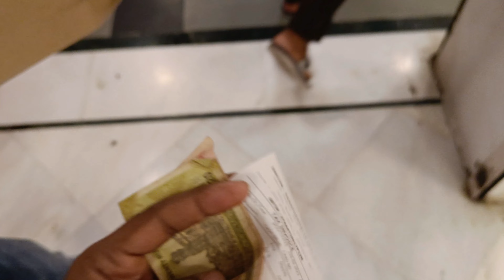Exploring the Mysteries of ISKCON Temple in Juhu, Mumbai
Welcome to my travel vlog where I take you on a spiritual journey to the iconic ISKCON Temple in Juhu, Mumbai. The temple is dedicated to Lord Krishna and is one of the most popular destinations for both locals and tourists alike.

As we enter the temple, we are greeted by the beautiful architecture and serene atmosphere. The intricate carvings and colorful paintings on the walls are a feast for the eyes. The temple also houses a museum showcasing the history of the Hare Krishna movement and its founder, Srila Prabhupada.

We then join the devotees in their daily prayers and witness the soulful chanting of the Hare Krishna mantra. The energy and devotion of the devotees are infectious, and it's hard not to get caught up in the spiritual ambiance.

After the prayers, we explore the temple complex, which includes a goshala (cow shelter), a restaurant serving delicious vegetarian food, and a gift shop selling souvenirs.

Outside the temple, we take a stroll along the Juhu Beach and enjoy the breathtaking view of the Arabian Sea. We also visit the nearby Prithvi Theatre, a hub of cultural activities and a must-visit for theater lovers.

Overall, our visit to the ISKCON Temple in Juhu was an enriching and fulfilling experience. Join me on this journey to discover the beauty and spirituality of this iconic temple in Mumbai.